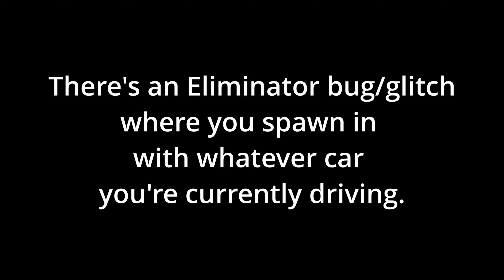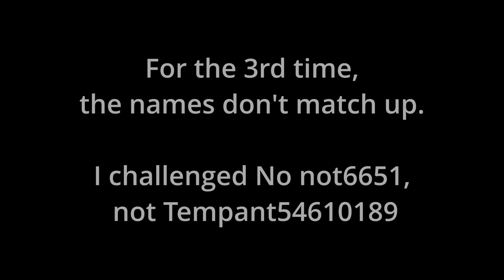Is The Eliminator Broken? - Forza Horizon 5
Almost a year after launch, Forza Horizon 5 is still suffering from various bugs and glitches. Check out this multi-game compilation where I demonstrate what that looks like.

-Turn on the Bell notification so you'll know the moment the next video drops!

I play the game on PC using a controller.

PC specifications:
CPU - AMD 5900X
GPU - ASUS 3080 TUF Gaming
MOBO - ASUS X-570
RAM - 32GB